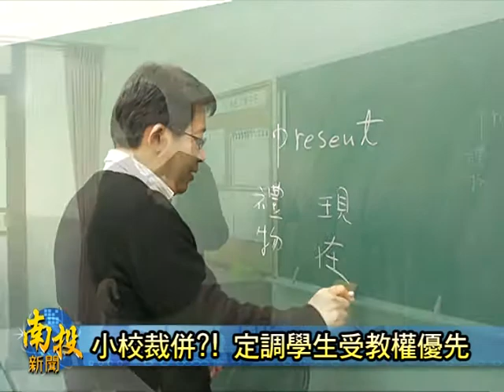南投新聞-信義鄉教育部長參訪隆華國小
教育部長蔣偉寧12/6來到信義鄉的隆華國小參訪，除了表達對偏鄉教育的關心，也和多位國中小校長進行座談，希望能夠了解目前偏鄉國小的教育需求。其中，針對目前南投縣因少子化所造成的小校裁併問題，蔣偉寧也定調不會單純考量成本與經濟因素就裁併偏鄉小學。